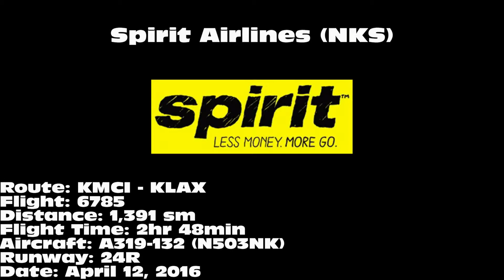Spirit Airlines A319-132 [N503NK]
Spirit Airlines A319-132 landing on 24R at Los Angeles International Airport (LAX) on April 12, 2016